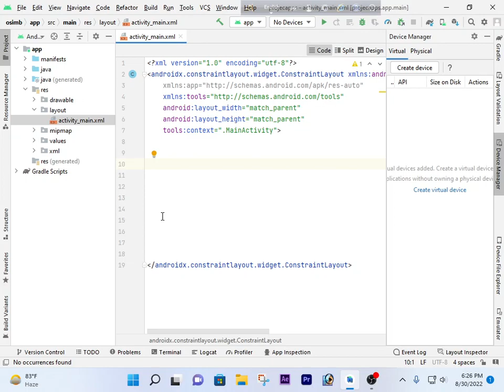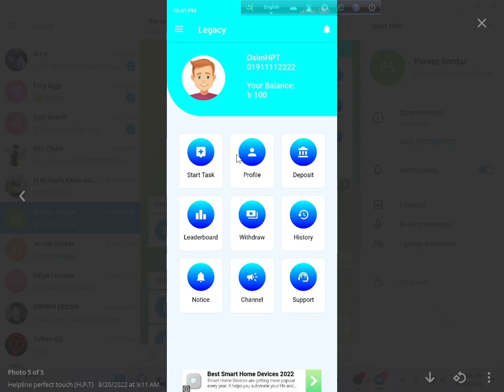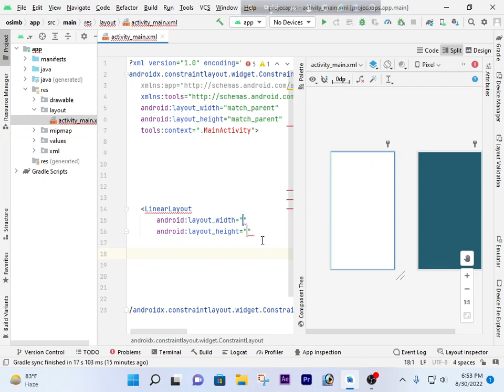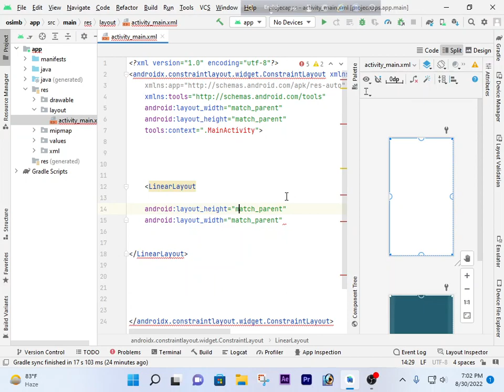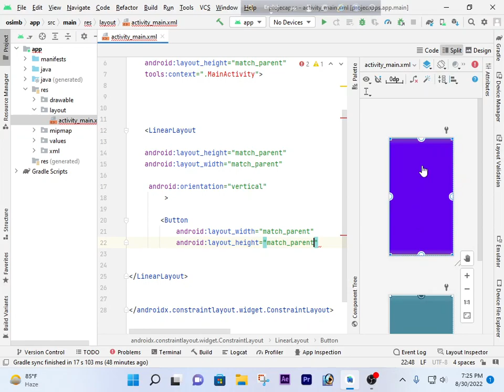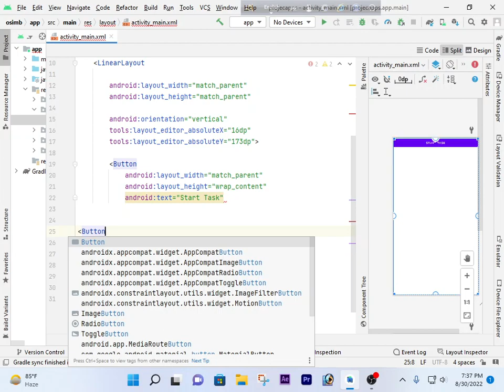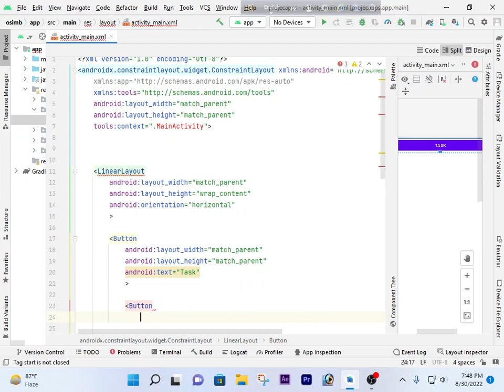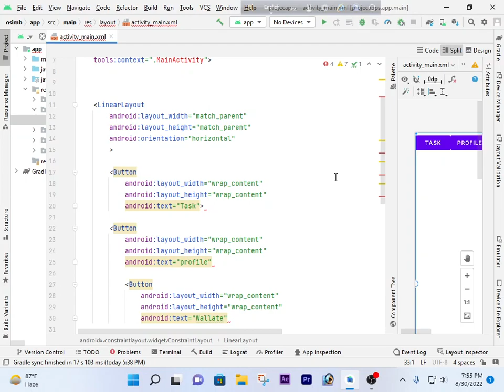android app development complete course totall free. Part--4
যারা জীবনে কিছু করতে চান তাদের জন্য আজকের এই ভিডিও বানানো হয়েছে। এখান থেকে আপনার যদি শিখার ইচ্ছা থাকে তাহলে আপনি অনেক সহজেই ভালো মানের একটা ডেভেলপমেন্ট শিখতে পারবেন। তাই সময় নষ্ট না করে আসুন জেনে নিই কিভাবে আপনি আরো অনেক সহজেই এই কাজ শিখে নিজেকে দাড় করাবেন।

Contact With me/  আমার সাথে যোগাযোগ।

Skype=    live:.cid.18131776fb2564e